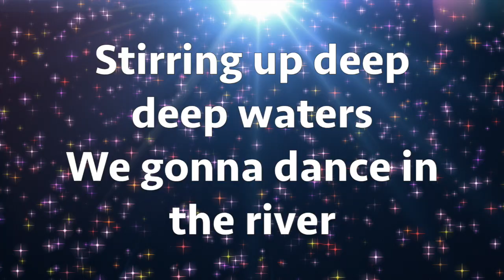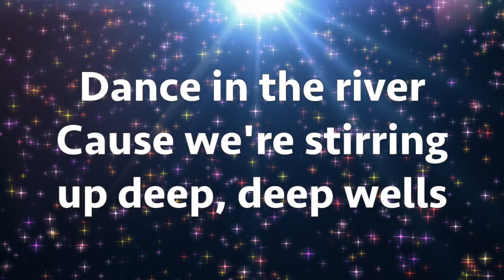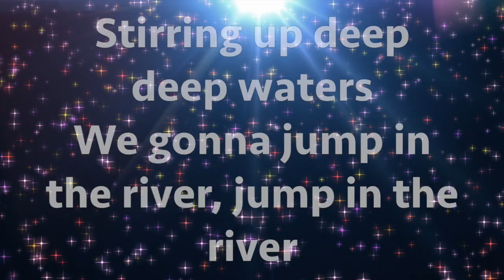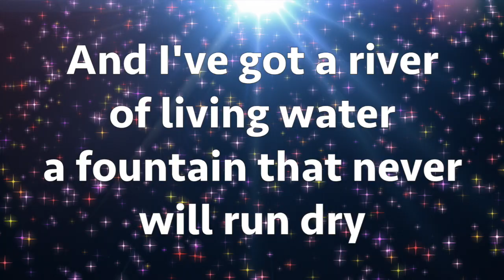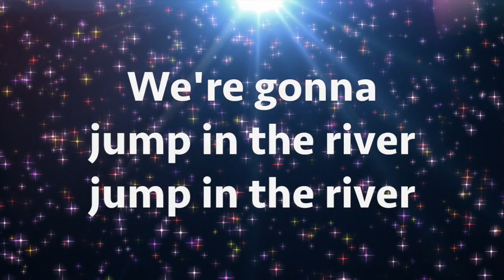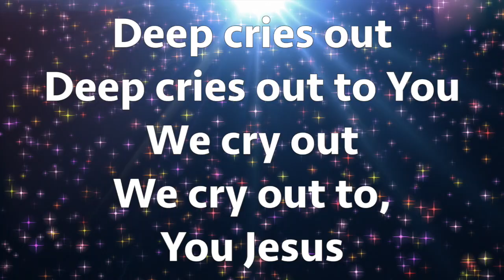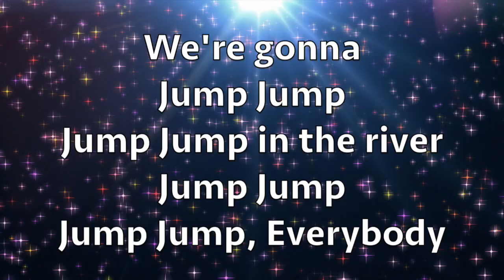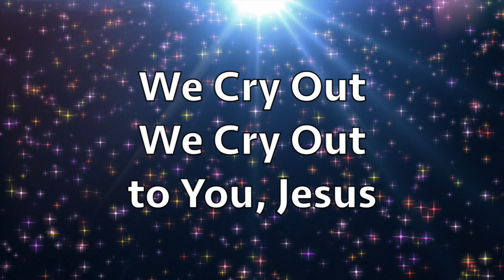Deep Cries Out - Bethel Music William Matthews Lyric Video - Be Lifted High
Great Praise Song! Get Your Copy Today!